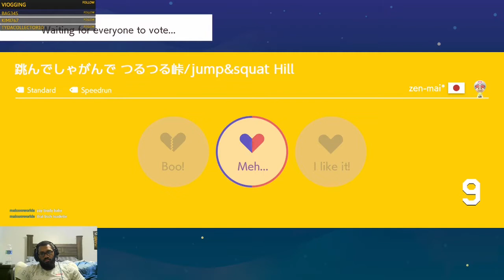Little Timmy at His Finest [Super Mario Maker 2] [Vs Mode]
Highlights of The Road to Pink S+